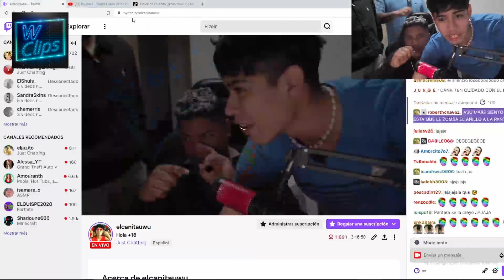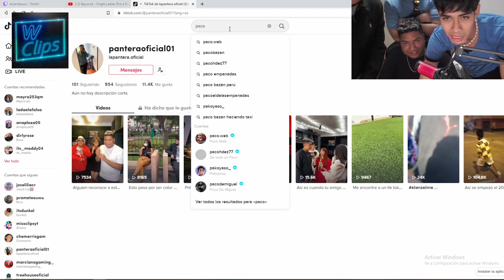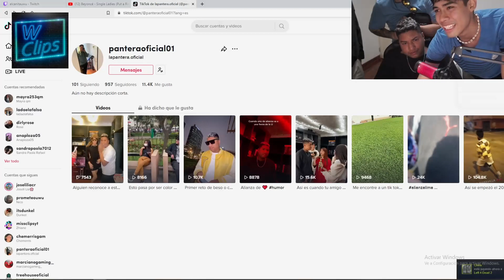ElCañita conquista al pantera como en omegle y se besan 😝 La negra Tomasa 🤣🤣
ENCUENTRA A ELCAÑITA EN TWITCH HACE DIRECTOS TODOS LOS DÍAS